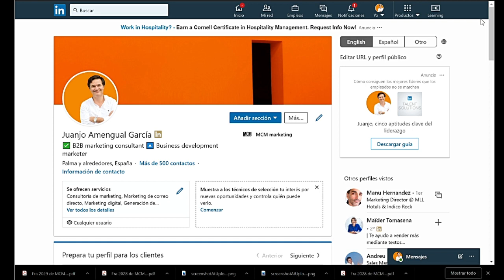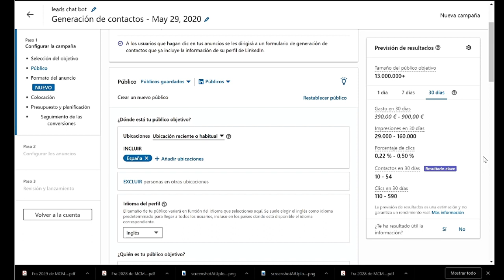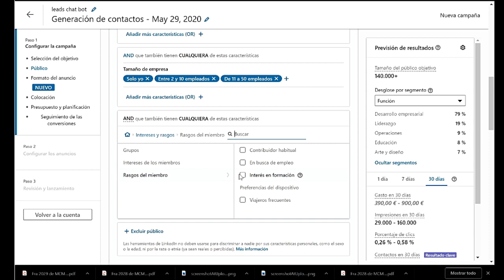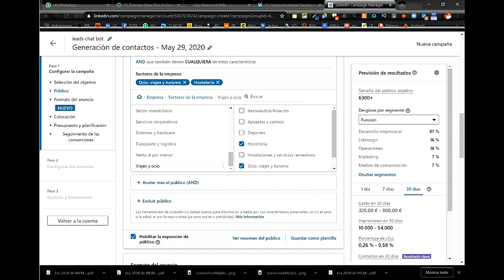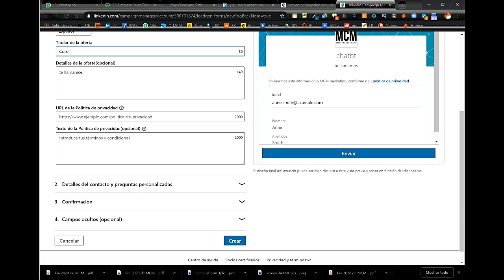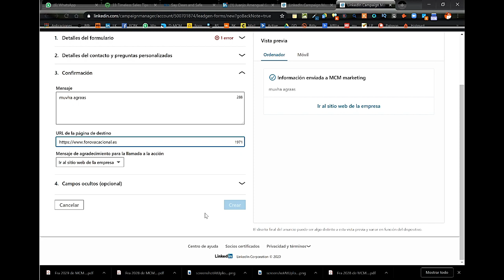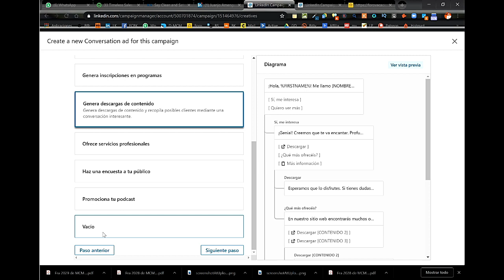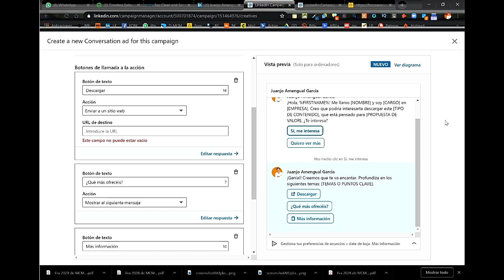Crear un chatbot en en Linkedin | Automatiza la conversación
Cómo crear un chatbot en Linkedin.La nueva manera de enviar mensajes pagados en la red de Linkedin.